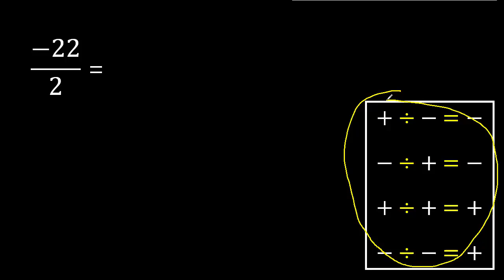-22/2 . menos 22 entre 2 . Ley de signos para la division . negativo - dividido entre positivo +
division con numero negativo
fraccion con numero negativo
ley de signos para la division cociente o fraccion
como dividir un numero negativo
menos entre menos
menos entre mas
mas entre menos
mas entre mas
+ entre +
+ entre -
- entre -
- entre +